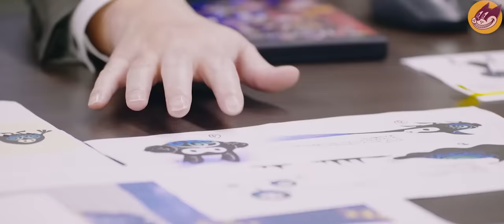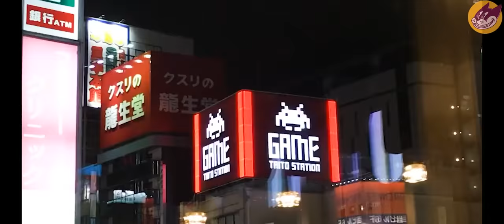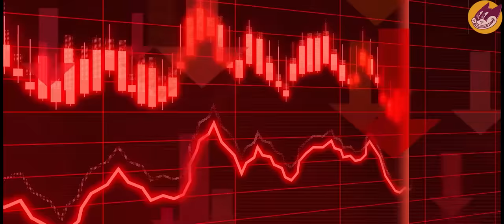La Historia y Evolución de Sonic el Erizo | Documental (1991 - 2022) | Sega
La historia y evolución de Sonic el Erizo (The hedgehog). Desde su primera aparición hasta la película de Sonic 1 y 2, Sonic el Erizo ha tenido muchos cambios a través de los años, y en este video veremos su historia. Desde su primer aparición y sus orígenes en el video juego de Sonic the Hedgehog 1991 hasta su última aparición en la película de Sonic 2.

0:00 Historia y evolución de Sonic "The Hedgehog"
0:30 Ser una competencia
1:12 El orígen de Sonic
2:26 Primer diseño de Sonic
3:17 Inspiraciones para Sonic
4:12 Otros diseños de Sonic
4:43 Historia de fondo eliminada
5:23 Lanzamiento de sonic
6:00 Sonic 2
6:58 Sega Cd y sonic
7:33 Colaboraciones de sonic
8:24 Primer manga de Sonic
8:47 Series de Sonic
9:49 Sonic 3
10:50 Mini juegos de Sonic
11:18 Proyectos fallidos
12:04 Nuevos rivales
12:38 Sonic adventure
13:58 Sega se retira
14:37 Sonic para otras consolas
15:39 Sonic y Mario juntos
15:57 Sonic 4
16:39 Sonic forces
16:46 Sonic mania
16:55 Sonic boom
18:00 Sonoc colors
18:35 Sonic la película
19:05 Sonic la película 2